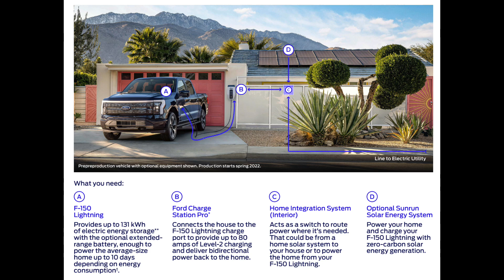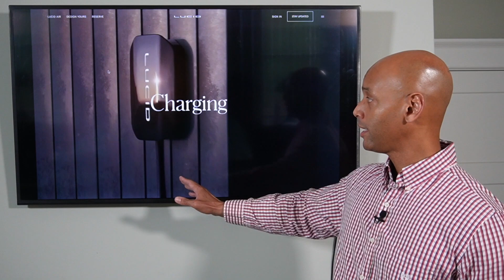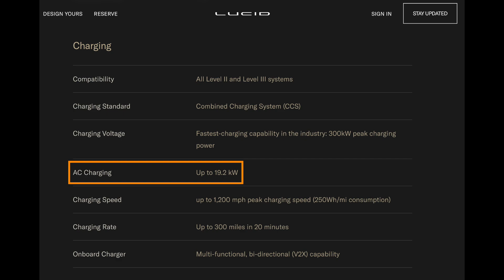Lucid Motors Joins Vehicle-to-Home (V2H) Battery Club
In this video, Joe introduces the new Lucid Air intelligent EV charger offering bi-directional EV charging and home backup.

-- LINKS --